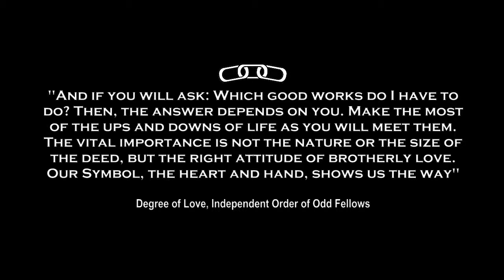Odd Fellows Charity in Sulu, Philippines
BANGUINGUI, SULU, PHILIPPINES - In line with the general purposes of Odd Fellowship to spread Friendship, Love and Truth, five volunteers of the Independent Order of Odd Fellows (I.O.O.F.) helped with the "All-in-One Mission" organized by the Philippine Marines MBLT-1 and the Mindanao Humanitarian Volunteers for Peace On June 21-24, 2018. The mission consisted of several philanthropic activities aimed at providing services to the residents of Banguingui, Sulu: Football for Peace, Feeding Program, Medical Mission, School Supplies Donation, Dancing and Singing, Magic Tricks and Jokes with the Children.

The Odd Fellows distributed 200 packs of school supplies and 100 snacks for the children. One Odd Fellow nurse assisted in the medical mission. Others performed magic tricks and jokes which brought smiles to children. The overall goal of the outreach program is to help remove the stigma towards Sulu and to help promote peace in the area especially between Christians and Muslims. The project coincide with the goal of Odd Fellows to help make the world a better place to live by aiding each other in times of need and by volunteering in or organizing charitable activities and projects that would benefit the less fortunate, the children, the youth, the elderly, the community and the environment in every way possible guided by our ancient command: “to visit the sick, relieve the distress, bury the dead and educate the orphan”. And to promote goodwill and understanding among people and nations through the principle of universal fraternity, holding the belief that all men and women regardless of race, nationality, religion, social status, gender, rank and station are brothers and sisters.

ODD FELLOWS INTERNATIONAL | Improving Character | Making Friends | Helping People | Since 1819